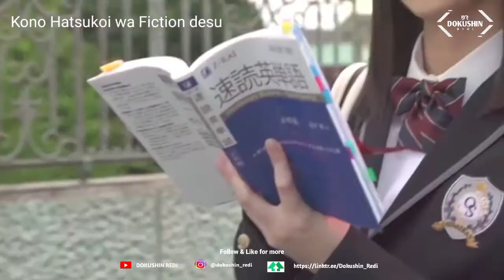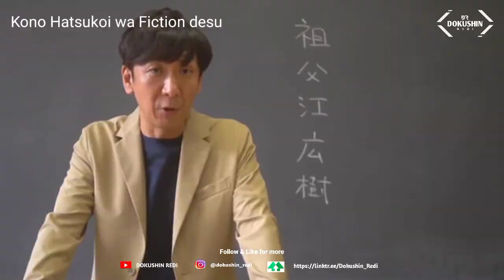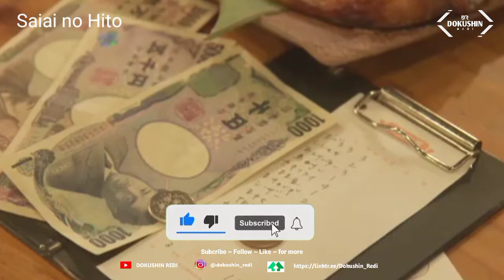Siswa yang misterius!! Dorama jepang terbaru | aktris Pendatang baru 飯沼愛 , いいぬまあい , 与田祐希 , よだゆうき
Drama Jepang | Dorama Jepang |  Film Jepang | JMovie | JDrama
Movie | drama